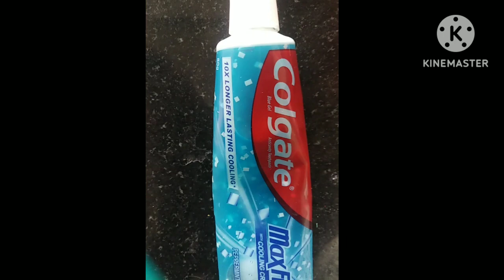physiotheraphy అంట. నాకైతే అసలుఅర్ధం కావడం లేదు..😔 చామదుంపలపులుసు పెట్టాను. ఒకరుతింటే ఇంకొకరుతినరు